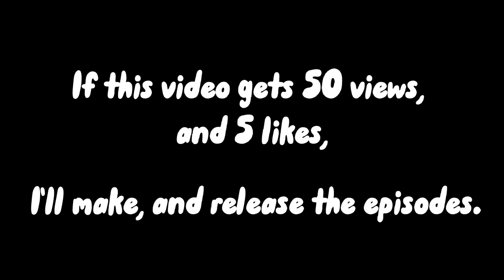Backyard Chickens: Day in a Life | Movie Trailer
Hi there! So basically if this trailer gets over 50 views and five likes, I'll will make lots of episodes and videos, a series documenting my chickens life, similar to Documentary or a movie.